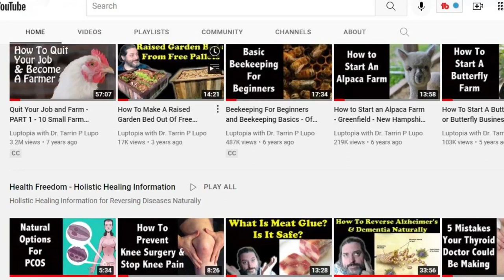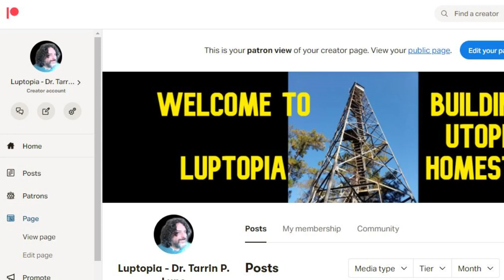I Nuked My Channel! Why I deleted over 500 videos and over a Million of Views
Why did I delete so many of my old videos that had preformed so well?

Want to see our uncensored videos and the stories Youtube won't let us talk about?